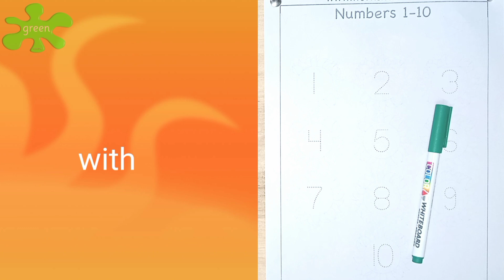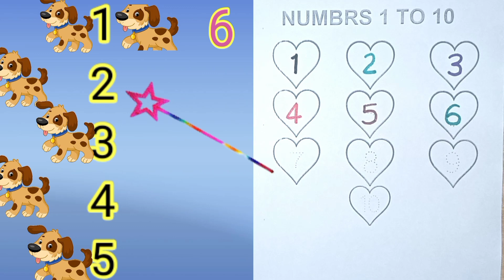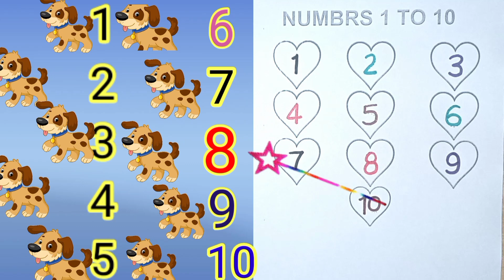Learn Counting 1-10 with Dog|| Counting Numbers For Kids || Numbers 1-10 For Children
Learn Counting 1-10 || Counting Numbers For Kids || Numbers 1-10 For Children
counting
counting stars,
counting 1 to 100,
counting cars
counting chant,
numbers song 1-10 for children,
1-10 song,
numbers song 1 to 10,
1-10 number song,
1 to 10 numbers song,
1-10 chant,
counting numbers 1-10,
numbers 1-10 song for children,
numbers 1-10,
counting 1-10,
english numbers 1-10,
number songs for children 1-10,
1-10 in english,
counting for kids 1-10,
toddlers,
children,
educational,
learning,
preschool learning,
toddler learning video,
number song 1-10 for children,